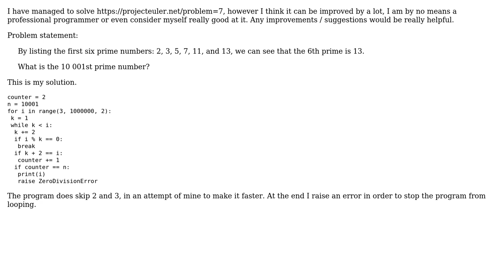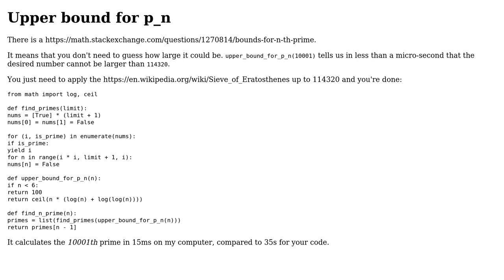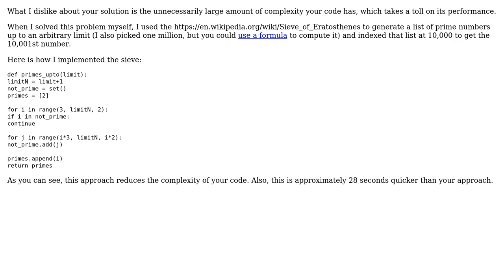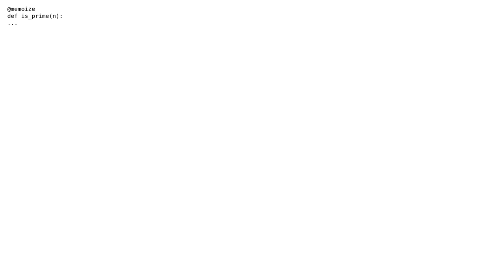Project Euler Problem #7 in Python (10001st prime number) (4 Solutions!!)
Project Euler Problem #7 in Python (10001st prime number)

With thanks & praise to God, and with thanks to the many people who have made this project possible! | Content (except music & images) licensed under CC BY-SA | Music | Images & others | With thanks to user Oscar Smith user Gentlebud user Ezequiel Castano user Eric Duminil user Arnav Borborah and the Stack Exchange Network Trademarks are property of their respective owners. You are responsible for your own actions.